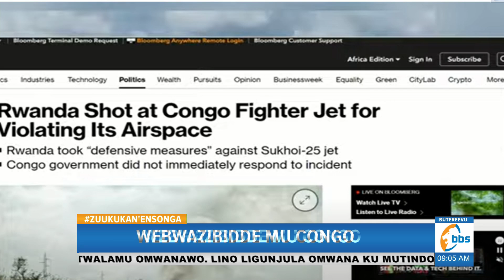Rwanda ekubye ennyonyi ya Congo, Congo egamba essaawa yonna zigenda kuvuga